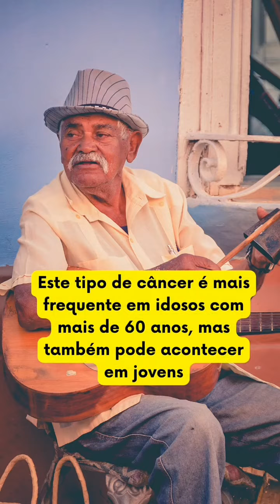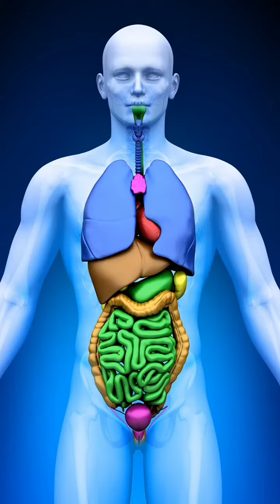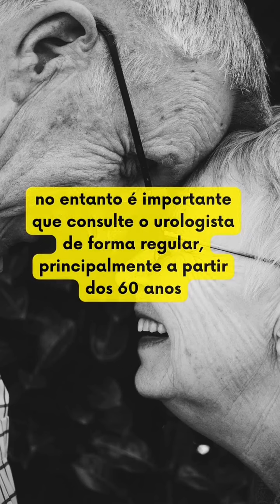CÂNCER DE PÊNIS -VEJA SINTOMAS E CAUSAS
OLA JA SE ESCREVA NO CANAL E ATIVE AS NOTIFICAÇÕES PARA NÃO PERDER NENHUM VIDEO.
      CÂNCER DE PÊNIS
Doença em que células cancerígenas se formam nos tecidos do pênis.
A infecção por papilomavírus humano (HPV) pode aumentar o risco de câncer de pênis. O uso do preservativo e a vacina contra HPV podem ajudar a prevenir a infecção pelo HPV.
Muito rara
Casos por ano: menos de 15 mil (Brasil)
O tratamento é feito com auxílio médico
Requer um diagnóstico médico
Sempre requer exames laboratoriais ou de imagem